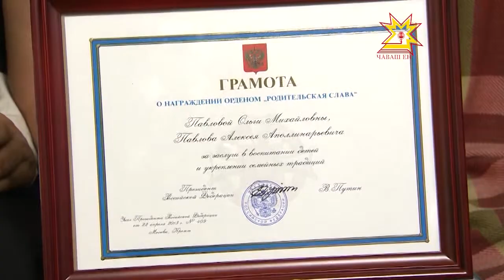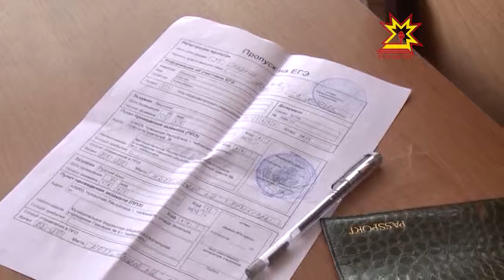Республика 06.06.2013 (на чувашском)